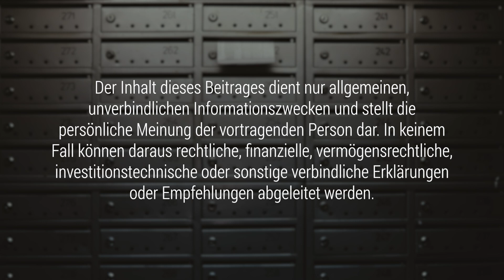Money Walk #3: Inflation - wie schützt man sich als Anlegerin, als Anleger davor?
MONEY WALK #3:
Gemeinsam mit vier Finanz-Expertinnen laufen wir in diesem Money Walk vom Hauptbahnhof in Zürich entlang der Bahnhofstrasse bis zum Paradeplatz und sprechen über Finanzthemen für "Fortgeschrittenere". Ohne Drehbuch, nur mit einer Handvoll Leitfragen zum Thema und vor allem ohne Schnitte (One-Take!) und ohne Wiederholungen.

Was ist Inflation?
Wie wird Inflation gemessen?
Was sind die Gründe für Inflation?
Wie wird Inflation bekämpft?
Warum ist sparen in diesem Umfeld nicht günstig?
Wie kann man ein Portfolio aufstellen um sich vor Inflation zu schützen?

Expertinnen: Stella Wolfsgruber (Partnerin bei der Avalor Investment AG und Joana Torres (Dedicated Leader & Investment Expert CIIA).

WESHALB WIR DIESE MONEY WALKS MACHEN?
1. Weil wir es können.
2. Weil wir unser Wissen mit Euch teilen ohne Euch irgendetwas verkaufen zu wollen. Hinter MONEY WALK steht kein Produkt, welches Ihr kaufen könntet.
3. Weil wir überzeugt sind, dass wir nur dann wirklich unabhängig sind, wenn wir über ein gewisses Know-How im Bereich Finanzen und Finanzmärkte verfügen.